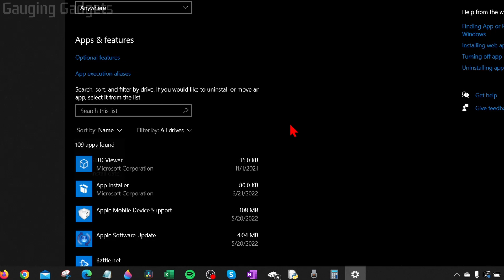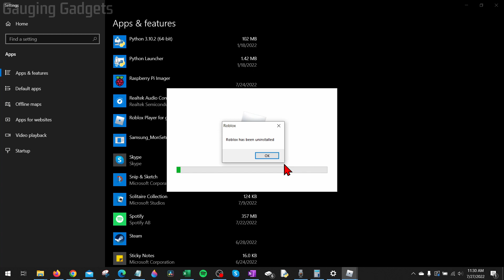How to Uninstall Apps in Windows 10 - Uninstall Windows 10 Programs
How to uninstall apps on a Windows 10 laptop or computer. In this tutorial, I show you how to uninstall programs or applications on Windows 10. This means you remove apps from your Windows 10 laptop. Uninstall apps on Windows 10 can be a great way to clear up storage space or remove any unwanted apps from your PC. Let me know if you have any questions while you uninstalled apps on a Windows 10 laptop or computer.

Follow the steps below to uninstall apps on Windows 10:
1. Right click the Windows 10 start button in the bottom left and then select Apps & Features.
2. This will open the Windows 10 settings, look through the list until you see the app you want to uninstall.
3. Select the app you want to uninstall then select Uninstall.
4. Go through the uninstall process. You may need to restart your computer.